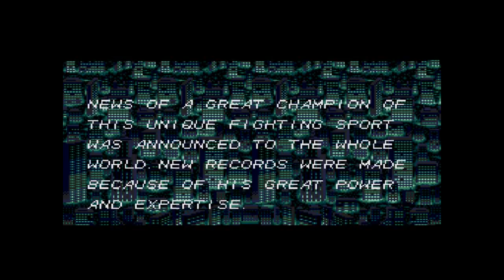[HD] GAMETRONIK - DEALDY MOVES / POWER ATHLETE - SEGA MEGADRIVE GENESIS US [KEGA FUSION 3.64]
DEALDY MOVES / POWER ATHLETE
- INTRO + ATTRACT -
KANEKO
KEGA FUSION 3.64